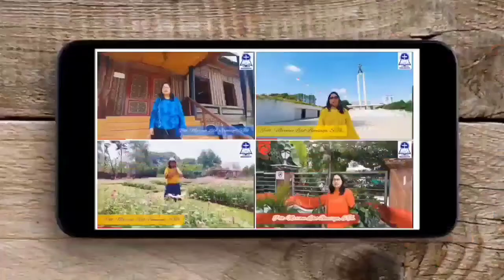EMBUN PAGI #188 - Selasa, 16 Maret 2021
GEMINDO Nazareth
Edisi #188 - Selasa, 16 Maret 2021

PF: Dkn. S. Rivo Scipio
"TEMPAT YANG BAIK DAN BENAR"
 Yeremia 40 : 4

Doa Pagi Ini: Adik Ekklesio Lelet
Pujian Ruang Teduh: Pnt. Faldy Inkiriwang

Lokasi Host: Basecamp Military Lifestyle, Megamendung Bogor, Jawa Barat